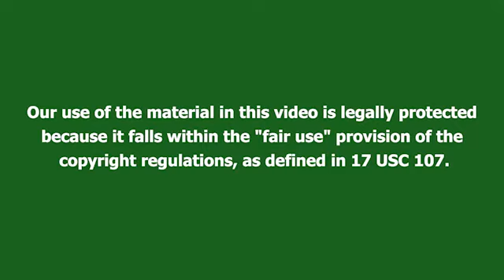سریال آقازاده قسمت 71 دوبله | قسمت 32 فصل 2 | Aghazade 71 doble | پاورقی | Recap